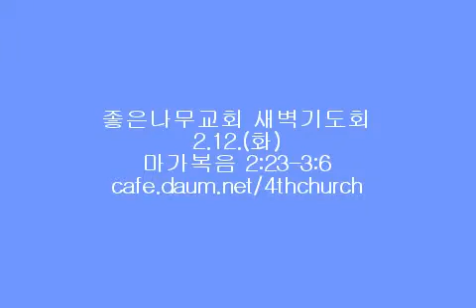좋은나무교회 방영균 목사님 설교 마가복음 6 (막2:23-3:6)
좋은나무교회 방영균 목사님 새벽기도회설교 (막2:23-3:6)